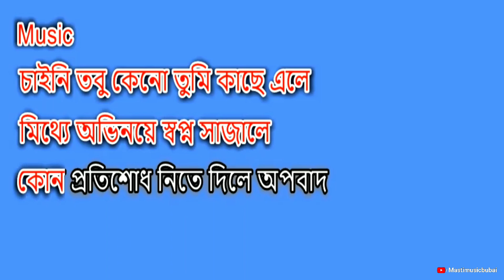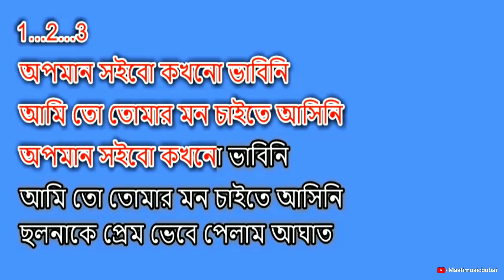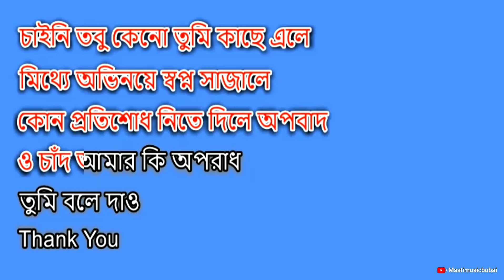O Chand Amar Ki Oporadh Karaoke 😭 || ও চাঁদ আমার কি অপরাধ 💔 || Kumar Sanu || Unplugged Version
Presenting By
Original Song Credit:-
✓ Song - O Chand Amar Ki Oporadh
✓ Singer - Kumar Sanu
✓ Movie - Dadathakur
👉 Tempo - 140
👉 Scale - Fm
👉 Time Signature - 4/4